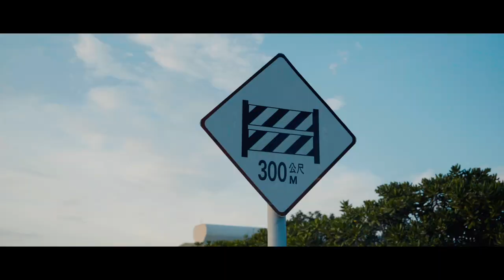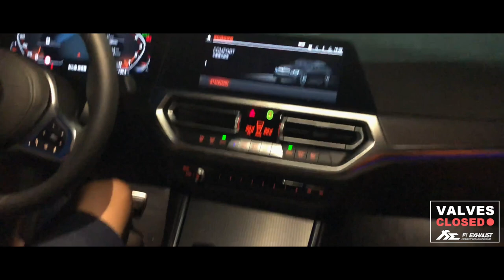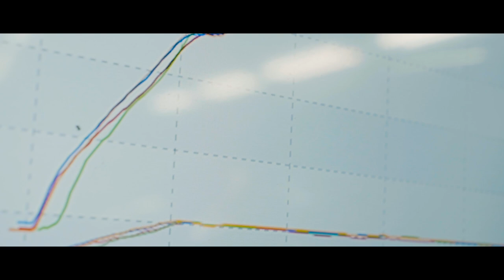BMW G20 M340i xDrive B58 (OPF) w/ Fi EXHAUST Cat-Back Sound + Dyno X EPD Motorsports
Switch swiftly and smoothly between Fi EXHAUST comfort and sport modes with a single press of BMW sport button.

Sound check performed with Fi EXHAUST valvetronic catback system.

Every Fi EXHAUST system is designed and tested to offer the highest possible performance output. And Chassis dyno results showed incredible performance gains. The wheel horsepower was increased by 10.6% or 37.04 whp with Fi EXHAUST full catless system compared to OEM. Max wheel horsepower with Fi full catless system and OEM software was 385.75 whp @6598.61 RPM, however with OEM exhaust and software – 348.71 whp @5844.18.

Thanks to automotive customization shop EPD Motorsports and James Huang.

00:00 Intro
01:01 Valves Closed
01:15 Valves Open
01:53 Dyno Test